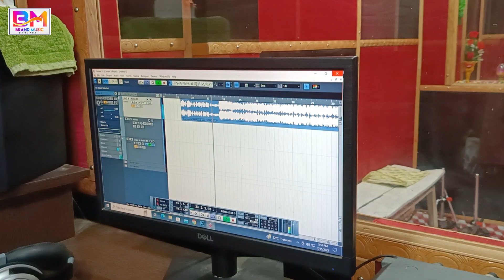Sima Haidar Khojli Dulha Hindusatani Pyare Predeep ||Sima_Sachin Song Sima haidar Par gana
🔹 Album : Sima Haidar Khojli Dulha hindustani

🔹 Singer -  payre predeep

🔹 Lyrics : -

🔹RECORDING:- Navya Studio

🔹 P.Designer :- Krish Aryan

🔹 Digital Manager :- Sangam Audio Video

🔹 Director :- Akhilesh baba

🔹 Producer :- Akhilesh baba

🔹 Label/Company :- Brand Music Bhojpuri

Copyright :- Brand Music Bhojpuri